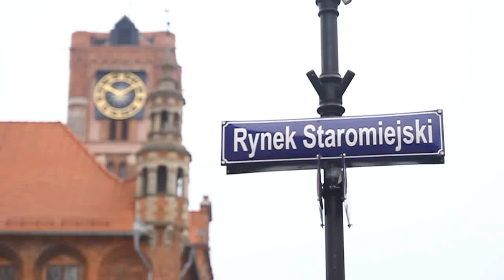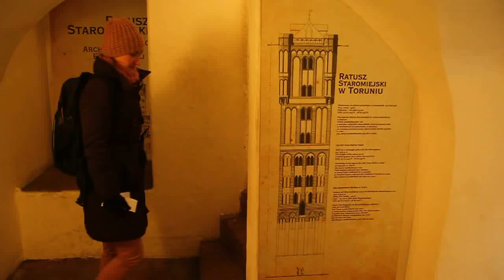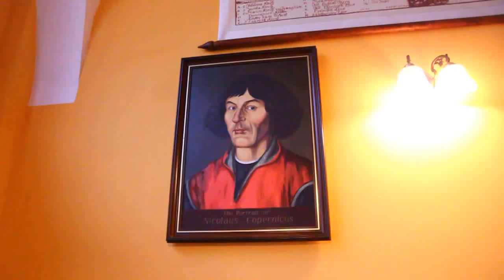Co warto zobaczyć w Toruniu? Pomysł na gotycki weekend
Spodobało się? Daj suba kanałowi. Dla motywacji
Co warto zobaczyć w Toruniu? Pomysł na gotycki weekend. Zabytki, atrakcje, ciekawe miejsca :) Odwiedziliśmy kolejne miasto pełne smaku ;P Bosz jak tam zimno, ale naleśniki 10/10 !!!

Muzyka: ArtList. Zakładając konto z tego linka, wspierasz nasz kanał
Nie mamy Patronite